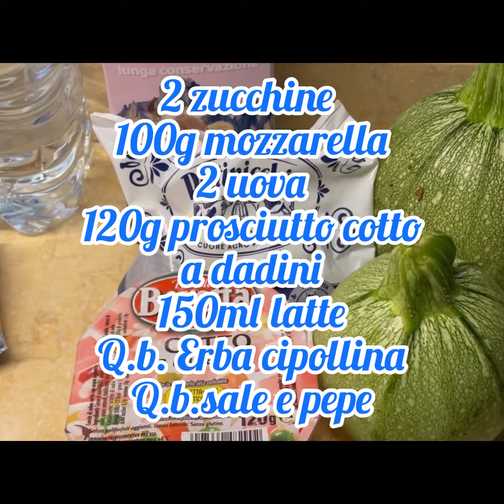Crostata di Zucchine fai da te!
Vuoi usare una frolla salata ma non vuoi comprarla?Falla da sola e riempila come vuoi tu!
Io ho utilizzato le zucchine tu provala come vuoi!Comincia da questa facile ricetta…zucchine griglia dall’orso alla